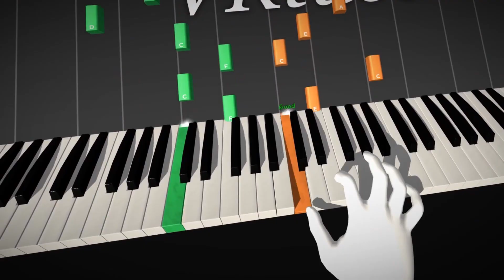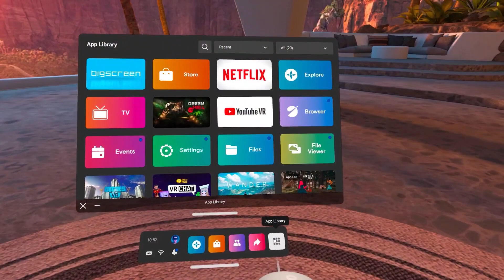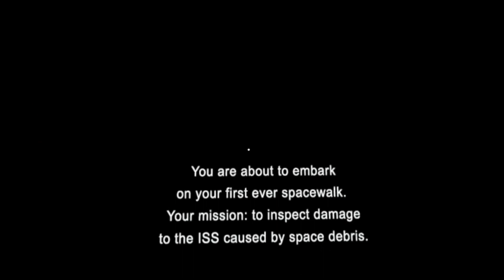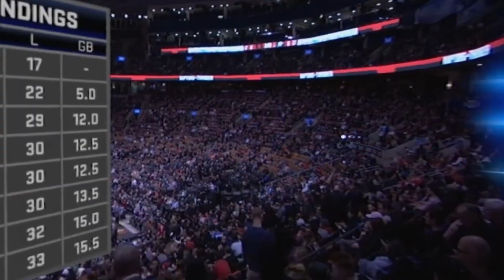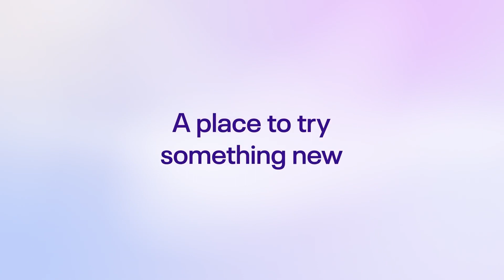Fun Things To Do In VR in 2022 - Quest 2 Non Gaming Guide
Hey guys. The Quest 2 VR headset is an accessible way to experience everything virtual reality has to offer.

We all know that you can play a lot of games in VR, but let’s see some of  the coolest VR experiences that you’ll definitely want to try.

I am giving away a Quest 2 VR headset, so make sure to watch this video and see how you can enter the giveaway.

0:00 Quest 2 Giveaway
0:23 Explore the world ( Blueplanet VR Explore, Nature Treks VR, National Geographic Explore VR, Wander, Apollo 11)
1:11 Watch VR Movies ( Bigscreen VR)
1:43 Home Workout ( LES MILLS BODYCOMBAT, Holofit by Holodia, VZfit, FitXR, Supernatural, OhShape)
2:09 Play Instruments in VR ( Virtuoso, Paradiddle , VRtuos Pro, Smash Drums)
2:57 Connect with new people ( VR Chat, Horizon Worlds, Rec Room, AltspaceVr)
03:21 Get Creative ( Kingspray Graffiti, Vermillion , SculptrVR)
4:12 Meditate in VR (ZenVR, Cosmic Flow , Guided Meditation VR)
4:54 Watch TV Shows and Series ( Netflix, YouTube VR)
5:34 Learn new skills (VirtualSpeech,  Mondly)
6:23 Live shows and events (Horizon Venues)
6:53 Work in VR (Horizon Workrooms, Bigscreen VR)
7:26 Have fun in VR (Climb 2, Cook-Out, Real VR Fishing, Car Parking Simulator, CPR Simulator )
8:45 Outro

The  Quest 2 VR headset is as versatile as it is easy to use. Far more than just another gaming rig, Quest is a platform dedicated to providing a wide range of experiences, from working out and meditating, to seeing concerts and navigating the globe.